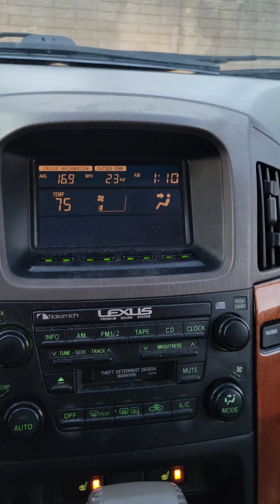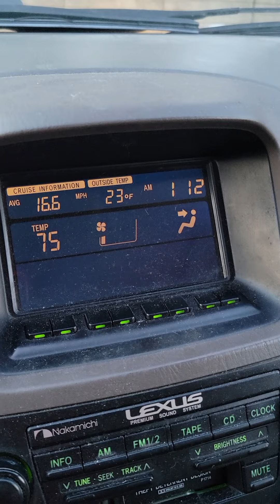car started line in display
Lexus 1999 rx300 car problem
started  taking to mechanic